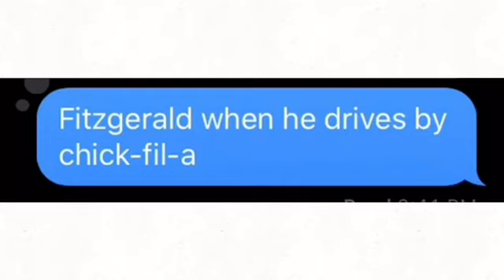Fitzgerald when he drives by Chick-fil-a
don’t mess with texas